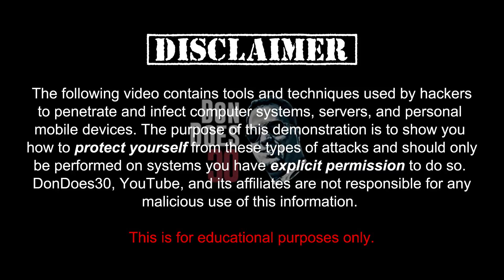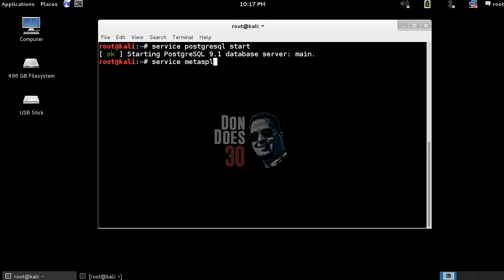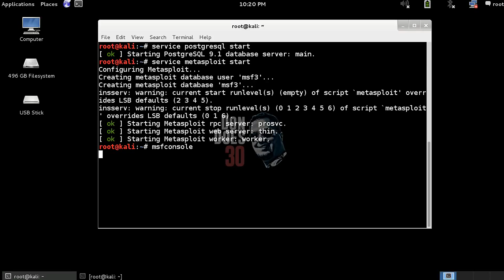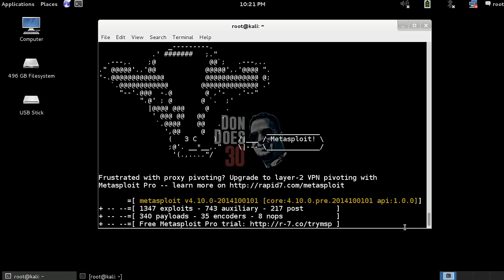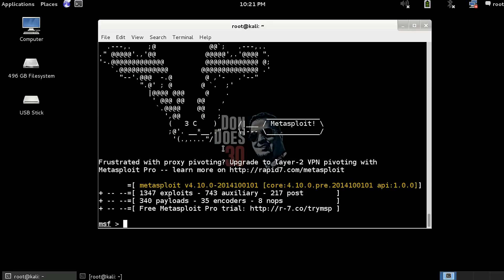Setting up the Metasploit Database for Kali 1.1.0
Make sure your database is properly set up in Metasploit